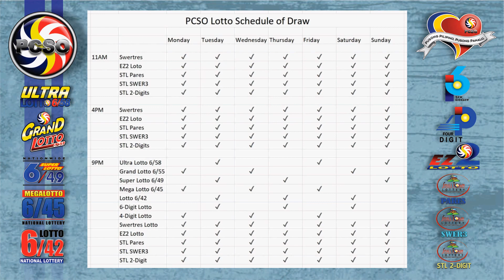6/55 Lotto Result Today, Wednesday, March 17, 2021 | Jackpot Prize Reaches up to Php 264,788,754.00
Here are the results of PCSO Lotto today, Wednesday, March 17, 2021, 9PM draw for the 6/55, 6/45, Swertres/3D, and EZ2/2D.

Time Stamps:

00:16​​​​​​​ - 6/55 Lotto
00:33​​​​​​​ - 6/45 Lotto
00:55​​​​​​​ - EZ2/2D 9PM Draw
01:15​​​​​​​ - Swertres/3D 9PM Draw